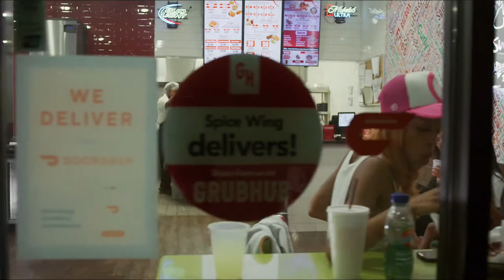YellaBandanna x $odaman - AGAIN! shotby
SHOT AND DIRECTED BY @KHARKEE @digitaritv

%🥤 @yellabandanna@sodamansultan